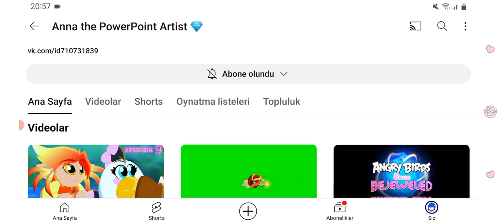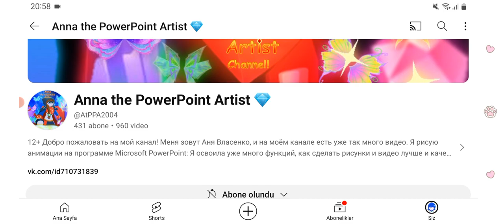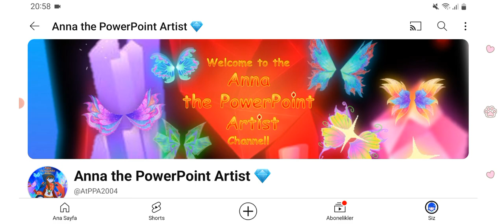Anna Vlasenko is Changed Image Photo Diamond 💎 Butterflies 🦋 Fairies 🧚🏻‍♀️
Everyone Loves Anna the PowerPoint Artist 🎨